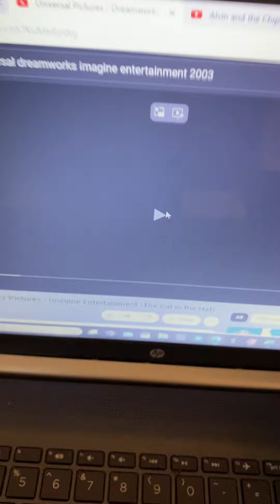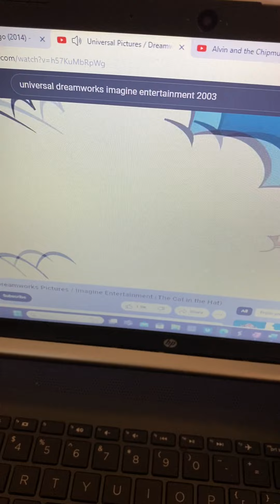Universal Pictures/Universal/Dreamworks SKG/Imagine Entertainment (2003)